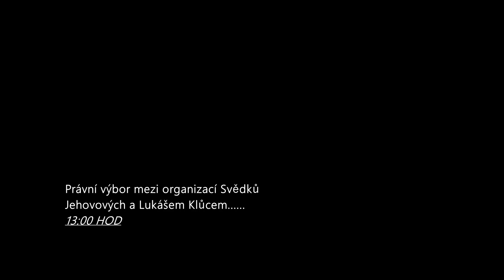Svědkové Jehovovi, odpovědi na vaše otázky 01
Rozhodl jsem se, že na některé vaše otázky s tématikou svědků Jehovových odpovím.

Vážíš si mé podpory a chceš mě podpořit? Sdílej informace, které získáš :)
Další možnosti podpory: